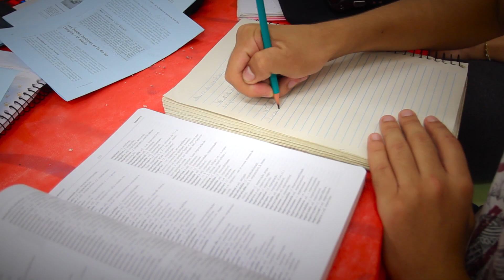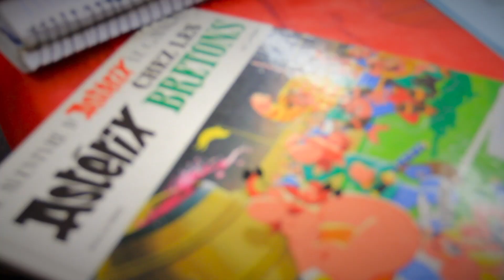Aluno do Centro de Estudos de Línguas participa de fórum na França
Gabriel conquistou vaga para representar o Brasil no 6º Fórum Mundial da Água, maior evento global sobre o tema